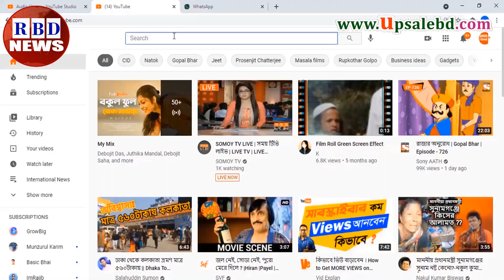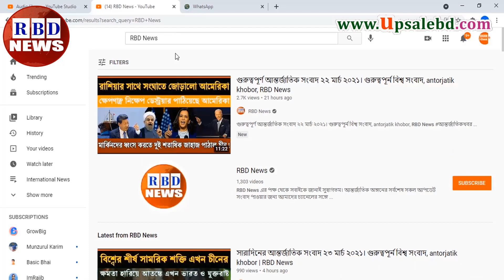রাতের সর্বশেষ বিশ্ব সংবাদ ২৬ এপ্রিল ২২। রাশিয়া ইউক্রেন সংঘাত, antorjatik khobor, আন্তর্জাতিক সংবাদ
Hi,

News Headline.

keyword.
bd news,
bdnews24 bangla,
bangladesh newspapers,
bangla news,
all bangla newspaper,
bdnews24,
আন্তর্জাতিক সংবাদ,
বিশ্ব সংবাদ,
ইরান,
তুরস্ক,
যুক্তরাষ্ট্র,
RBD News,
আজকের আন্তর্জাতিক সংবাদ,
international news,
আন্তর্জাতিক খবর,
আন্তর্জাতিক সংবাদ today,
সংবাদ আন্তর্জাতিক,
world news bangla,
ইরান আমেরিকা,
পাকিস্থান,
ভারত,
ইরানের আন্তর্জাতিক সংবাদ,
আন্তর্জাতিক ডেস্ক,
আন্তর্জাতিক খবর,
bbc news
news 24,
bd newspaper,
breking news today,
viral news,
top news bd,
hot news,
bangladesh,
probashi news,
probashider News,
RBD News,
bd youtube,
bd youtuber,
all news,
khobor,
bangladesh cricket,
interview,
Internetional News,

* ANTI-PIRACY WARNING *